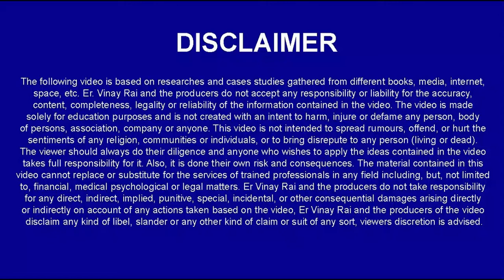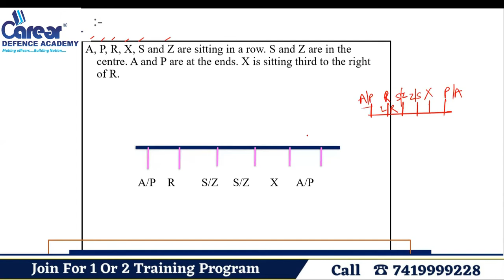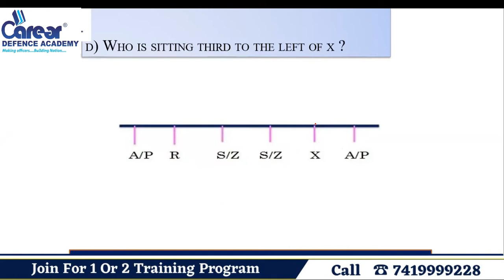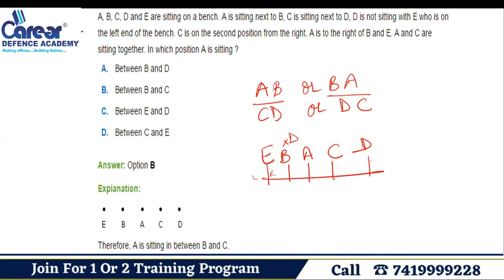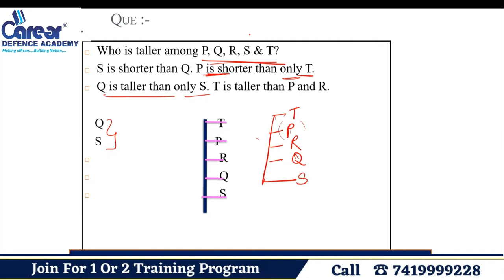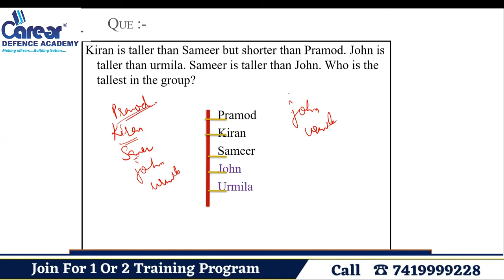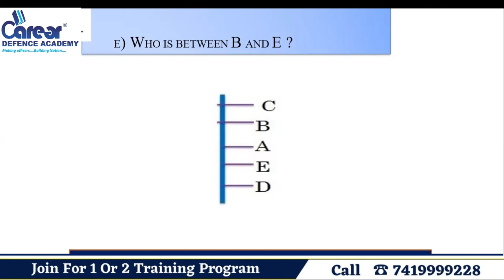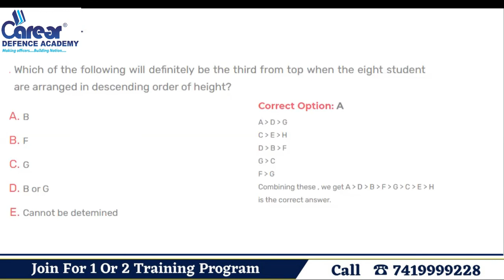Sitting arrangement Exercise | Sainik/RMS/CHS/JNV Class 6th Reasoning